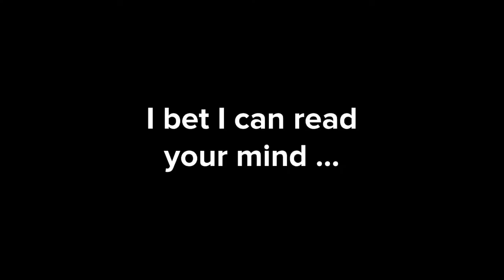Teach Volleyball Faster: Science-based Recipes to Speed Learning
| How DO you “teach volleyball faster?” With SCIENCE, of course! Motor Learning research provides the ingredients for rapid learning in your gym, but not the recipes. The TEACH VOLLEYBALL FASTER video training series for coaches helps you break through this barrier.

So if you are interested in any of the following:

- how to teach volleyball skills
- how to teach volleyball passing
- how to teach volleyball serving
- how to teach volleyball setting
- how to teach volleyball basics

You will find the foundation presented in the “Teach Faster” training videos valuable. This approach works across a wide range of skills, and serves as a strong foundation no matter WHICH skill you are teaching.

These videos were created by a volleyball coach FOR volleyball coaches, so that you can bring SCIENCE in a practical way onto your court, every day. If you OWN the skills as a coach of “faster teaching” … you have a working edge over your opponents every day.

If you need to:

- teach volleyball serve
- teach volleyball spike
- teach volleyball dive

… you can accomplish this every day when you know how to blend the science of Motor Learning with your own gym culture and your own unique gifts as a volleyball coach.

Most of these skills are applicable to a wide range of age groups, as well as school, club, and college teams.